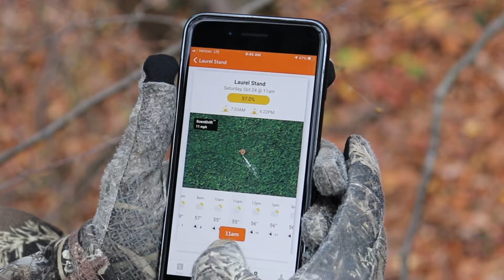Whitetail Fever 2020 - PA Public Land |Ground Game | Hunting With Technology| Travel Corridor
We switch up tactics and Josh try’s out the ground game. Justin holds tight in a stand he’s been hunting for a while waiting on “Lefty” . We try out some new technology to improve our hunting success. The temperatures have been high but are starting to drop and deer are on there feet.

Camera Gear:
Canon T7i
Viltrox DC-50 5'' External Monitor
Muddy Hunt Hard Camera Arm
GoPro Hero 3

Trail Cameras:
Moultrie A-40
Wildgame Innovations Cloak 14
Moultrie i6000